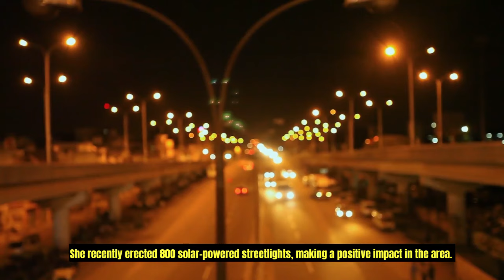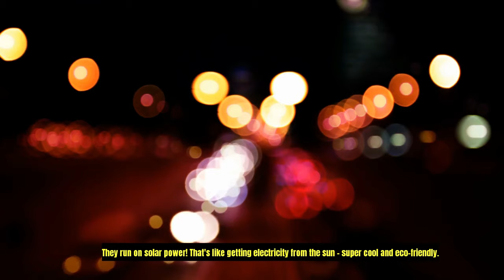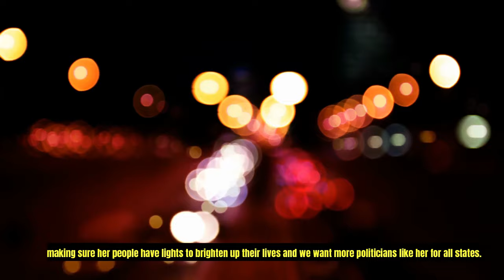Kogi Central Senator Natasha Akpoti ignites Hope erects 800 Solar-Powered Street Lights In Kogi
🌟 Exciting News from Kogi Central! 🌟 Join us as we share the incredible achievements of Senator Natasha Akpoti-Uduaghan, the dynamic force behind positive change in the region. In just six weeks since her swearing-in as the Senator for Kogi Central, she's not only shattered glass ceilings but has also illuminated the community with a groundbreaking project – the installation of 800 solar-powered streetlights!
 Embracing eco-friendly solutions, Senator Akpoti-Uduaghan's solar-powered streetlights are transforming lives, enabling late-night commerce, and providing a brighter future for the youth studying under the glow. But her impact doesn't stop there! The senator has also opened offices in five local government areas, ensuring accessibility to her constituents.
This video captures the journey, challenges, and triumphs of Senator Akpoti-Uduaghan, showcasing her resilience in the face of adversity. From withstanding political pressures to delivering on promises, she exemplifies true leadership. Join us in celebrating this remarkable progress, and let's champion positive change together! Together, we can amplify stories of transformative leadership and inspire hope for a brighter future.